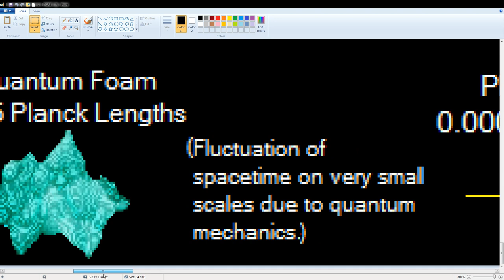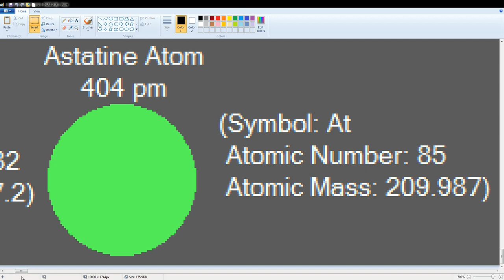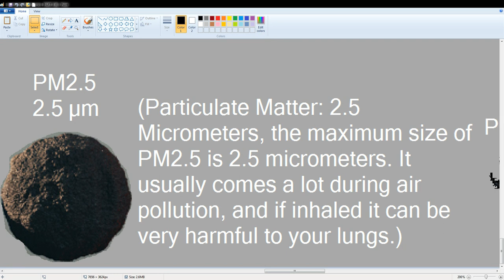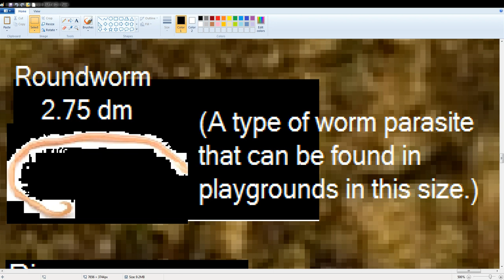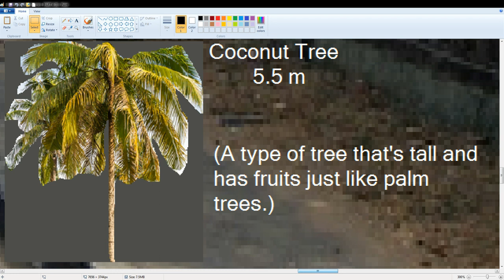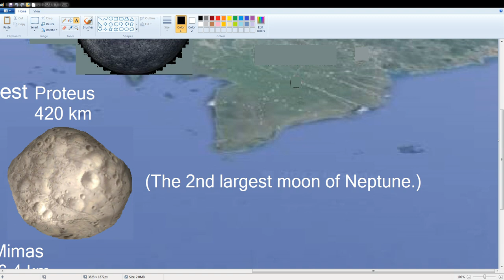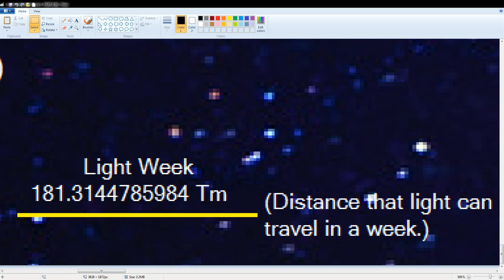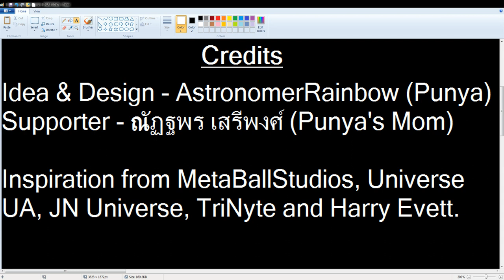ULTIMATE Size Comparison 2022 [FULL]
Welcome to the full of the ULTIMATE Size Comparison 2022! Size Comparison 2023! :D

Total Objects: 693
Total Parts: 10
Video Duration: 1 Hour 57 Minutes 4 Seconds

ULTIMATE Size Comparison 2022 Parts
0:00 Intro
0:06 PART 1
3:47 PART 2
27:14 PART 3
39:11 PART 4
1:17:42 PART 5
1:31:34 PART 6
1:42:10 PART 7
1:46:15 PART 8
1:49:00 PART 9
1:52:59 PART 10
1:55:55 Outro
1:56:32 Credits

Details:
.Size Range: 0 m - 0 m?
.Objects Type: Smallest Objects, Quarks, Subatomic Particles, Nuclei, Atoms, Molecules, Microscopic Objects, Viruses, Bacteria, Grains, Thicknesses, Wavelengths, Animals, Plants, Humans, Balls, Vehicles, Statues, Towers, Buildings, Mountains, Asteroids, Comets, Moons, Dwarf Planets, Planets, Exoplanets, Stars, Orbits, Nebulae, Messier Objects, Clusters, Galaxies, Superclusters, Voids, Supervoids, Largest Structures, Worlds and Light Distances